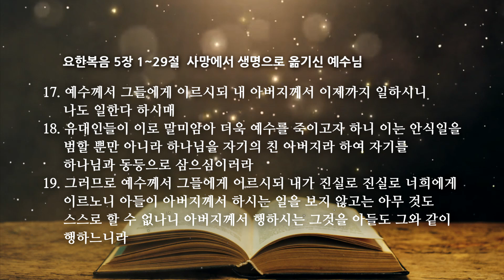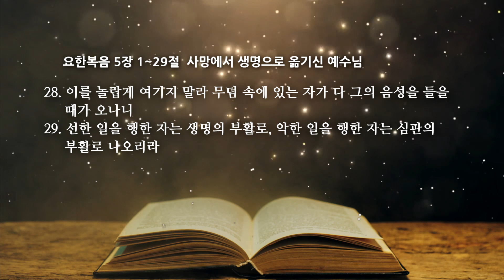요한복음 5장 1 사망에서 생명으로 옮기신 예수님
온타임 요한복음 5장 1~29절
사망에서 생명으로 옮기신 예수님